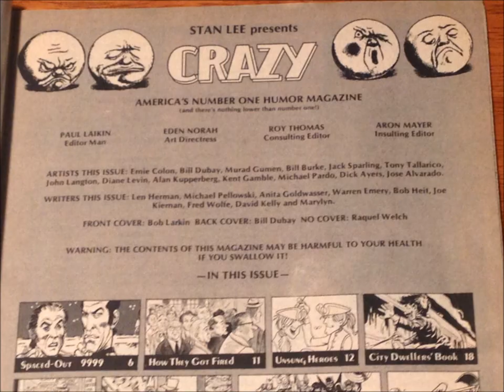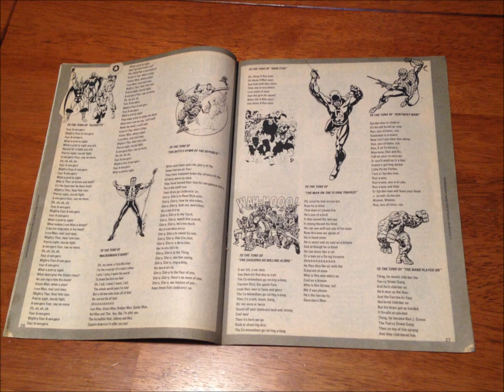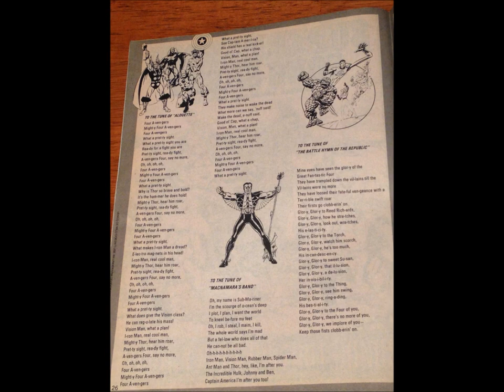CMGUS COMIC MAN PRODUCTIONS: 1976 MARVEL CRAZY MAGAZINE SUPERHEROES SONG SHEET Remember The Heroes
COMIC MAN PRODUCTIONS: MARVEL CRAZY MAGAZINE SUPERHEROES SONG SHEET 1976 SHORT VERSION

PUBLISHED BY MARVEL "CRAZY MAGAZINE" #20, OCTOBER, 1976.